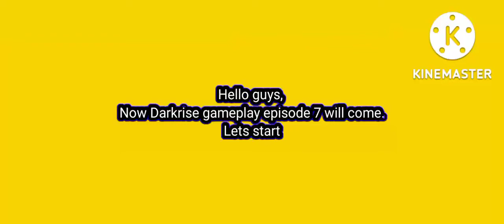Darkrise Gameplay (PART-:7)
Hello guys,
                Are you interested our video, please join our telegram.